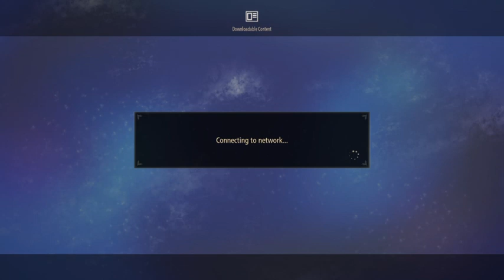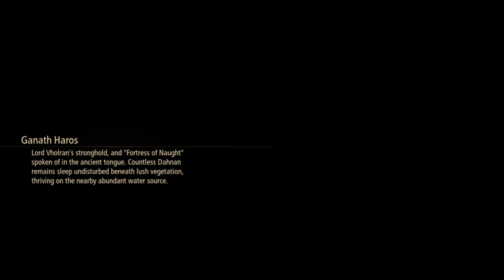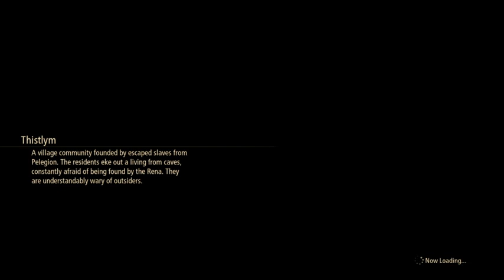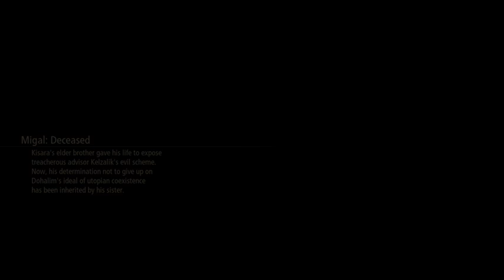Tales of Arise